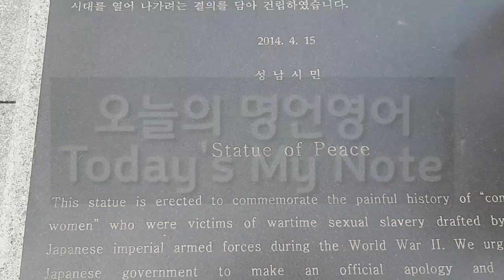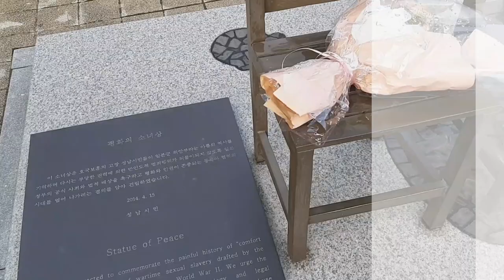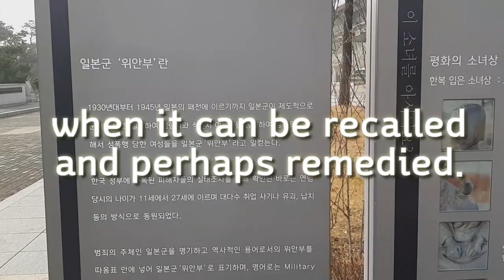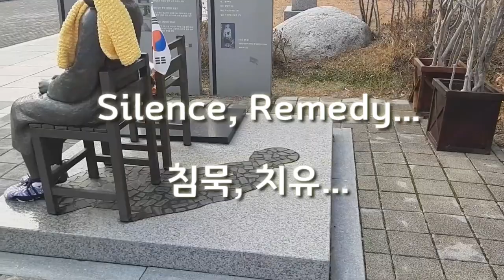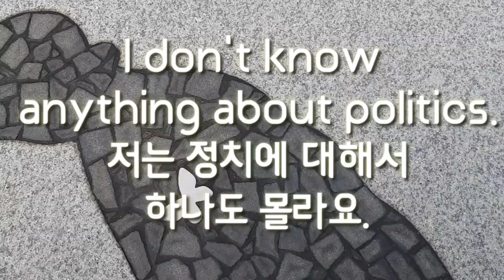Celebrity's Note 명사들 명언영어,펄벅여사 Silence 침묵 치유! 소녀상 Statue Of Peace 이 어려운 시기 모두에게 치유를~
Statue of peace 소녀상
대지의 작가 펄벅여사의
말씀이 떠올랐습니다.
소녀상이라고 정치적이지 않습니다.
그냥 새길 명언입니다.

 -  English Poem
 - Idioms for Body parts
 - Free Theme.